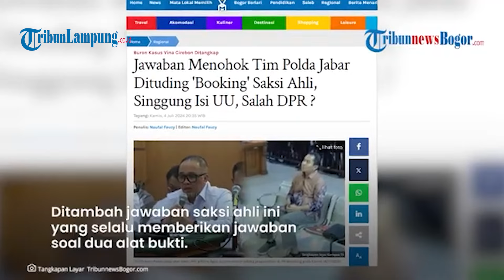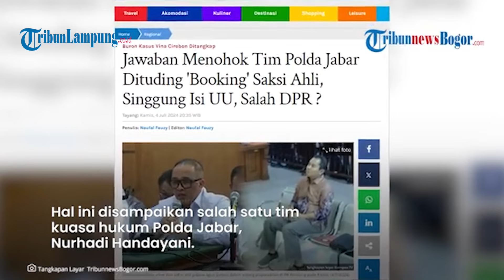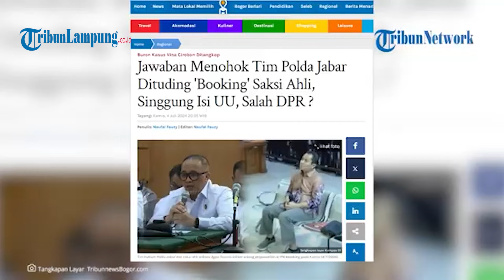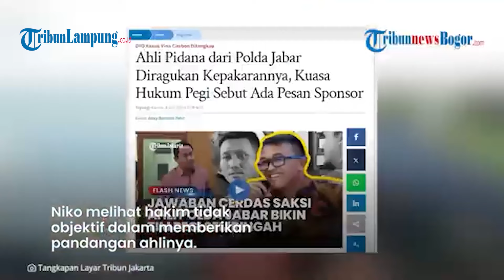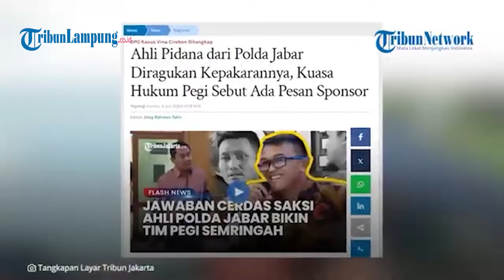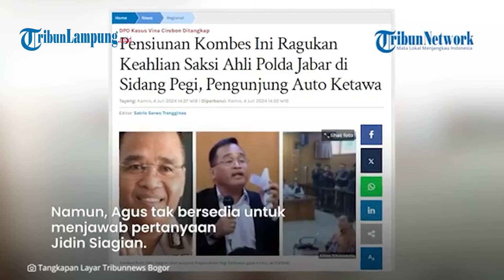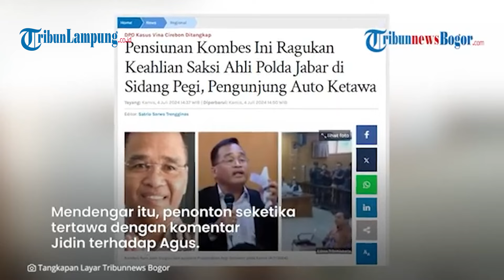Kuasa Hukum Pegi Tuding Ahli Pidana Polda Jabar Sudah Disetting,Kepakarannya Dipertanyakan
Kuasa hukum Pegi Setiawan meragukan kepakaran ahli hukum pidana yang dihadirkan pihak Polda Jawa Barat (Jabar) di sidang praperadilan hari ini, Kamis (4/7/2024).
Diketahui, Polda Jabar menghadirkan Agus Surono, ahli hukum pidana dan merupakan Guru Besar Bidang Hukum Universitas Pancasila.
Namun, jawaban Agus justru dikeluhkan oleh tim kuasa hukum Pegi Setiawan.
Sebab, berbagai macam pertanyaan disampaikan, Agus kerap menjawabnya dengan menyatakan sesaorang sah ditetapkan sebagai tersangka dengan dua alat bukti.
"Dalam soal penetapan tersangka dan seterusnya maka penyidik harus mencari minimal dua alat bukti yang tadi sudah saya sebutkan tadi," kata Agus menjawab pertanyaan kuasa hukum Pegi.
Salah seorang kuasa hukum Pegi lainya, bertanya soal penetapan daftar pencarian orang (DPO) dan penetapan tersangka.
"Jika mereka menentukan menaikkan dia sebagai DPO tahun 2016 tapi penetapannya (sebagai tersangka) tanggal 21 Mei 2024 Apakah itu sah menurut ahli?" tanya kuasa hukum Pegi.
Agus pun menjawabnya dengan dikaitkan dengan persyaratan dua alat bukti dalam penetapan tersangka.
"Mohon izin yang mulia tadi dalam kaitannya dengan putusan pengadilan tadi dijadikan sebagai petunjuk dan ketika kemudian penyidik menemukan alat bukti minimal dua," saat Agus masih bicara.

Editor Video: Amaru Fahruroji